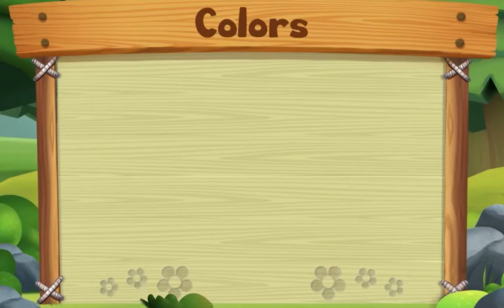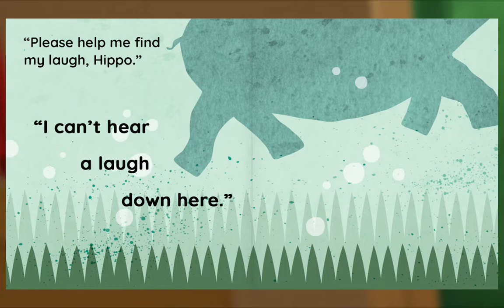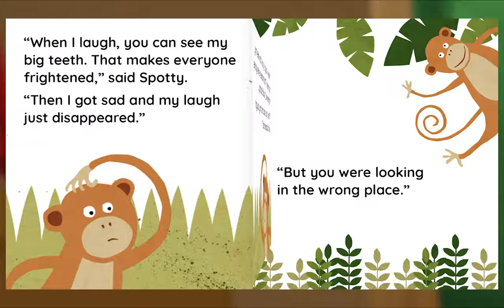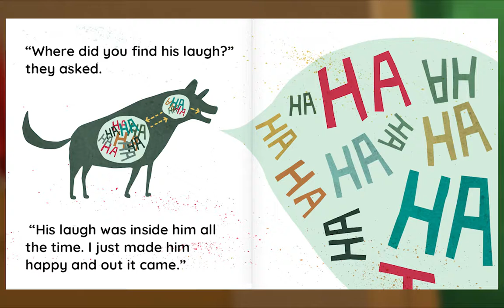Preschool Video Animal Island Learning Adventure (AILA) | Letters, Songs, Story Books